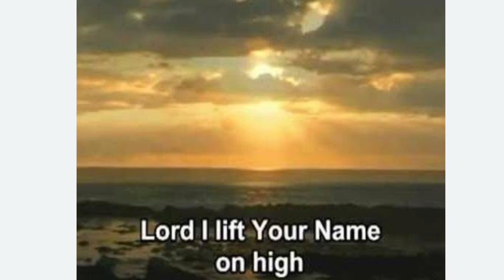Lord I Lift Your name on High.